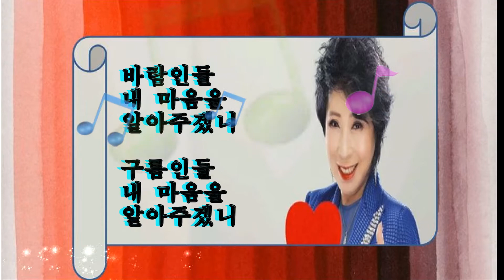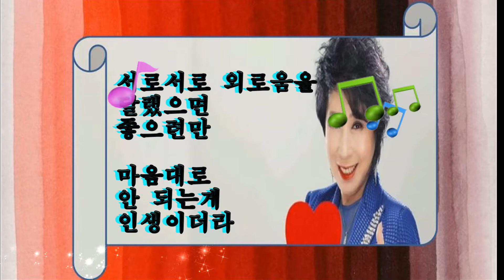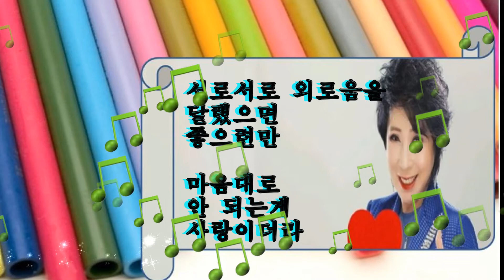모정애(원곡/김홍조)~~사랑과인생